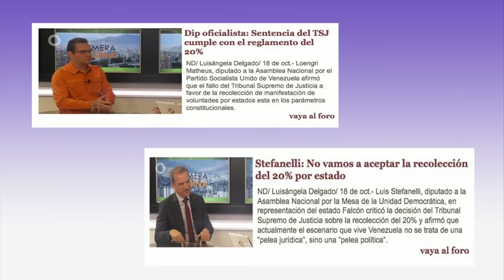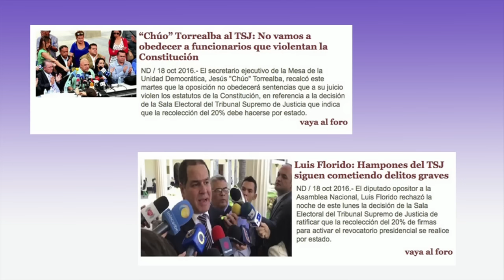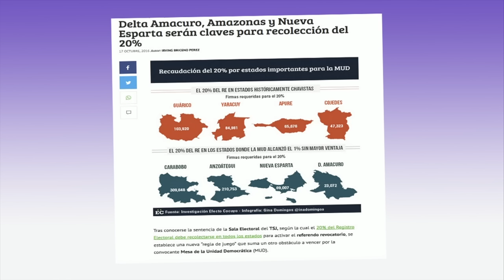Continua la trampa